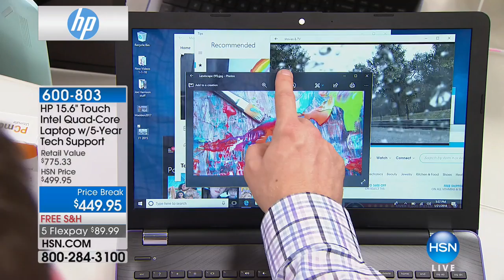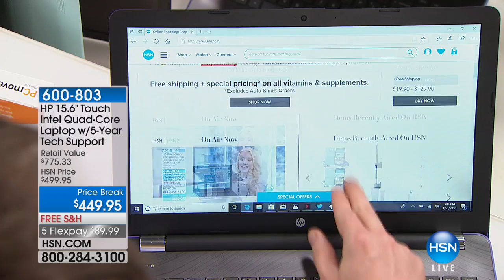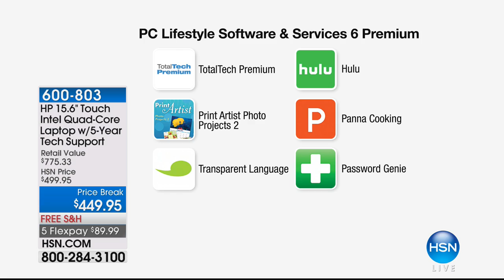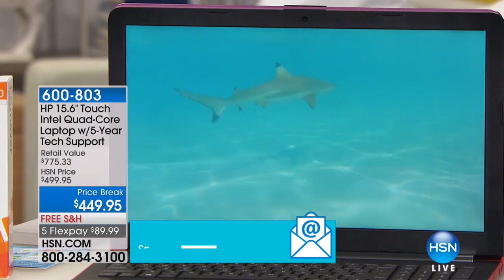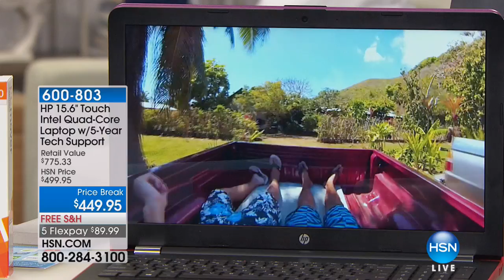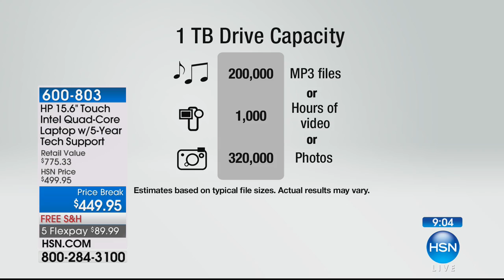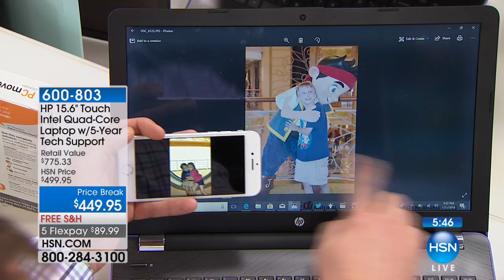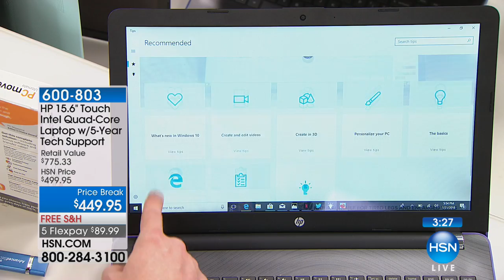HP 15.6" Touch Intel QuadCore Laptop w/5Year Tech Suppor...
HP 15.6" Touch Intel QuadCore Laptop w/5Year Tech Support   TaxAct
Looking for your everyday partner in productivity? Say hello to this sleek HP laptop. Fast WiFi connectivity offers smooth web...